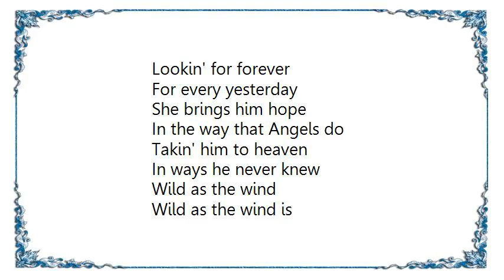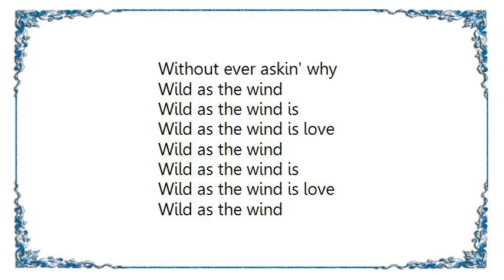Garth Brooks - Wild as the Wind Lyrics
[Lyrics Garth Brooks - Wild as the Wind]
Johnny grew up
On the dark side of the law
Livin' in the shadow
Of the light he never saw
Rosie came 'round
In the way that true love does
Just when you're lookin' elsewhere
For the thing that never was
Wild as the wind
Wild as the wind is
Wild as the wind is love
So they team up
And they traveled on their way
Lookin' for forever
For every yesterday
She brings him hope
In the way that Angels do
Takin' him to heaven
In ways he never knew
Every so often
He gets a stray look in his eye
She knows how to hold him
Without ever askin' why